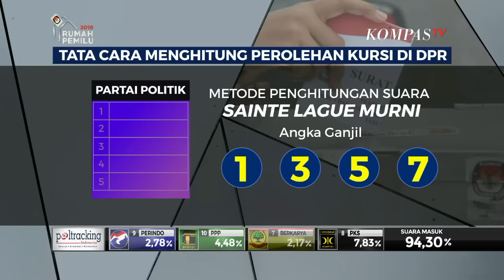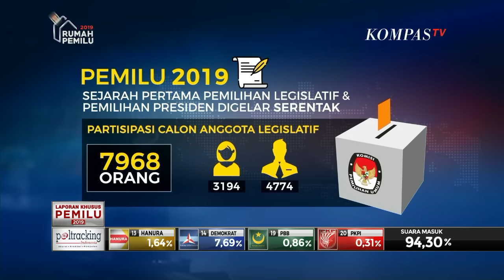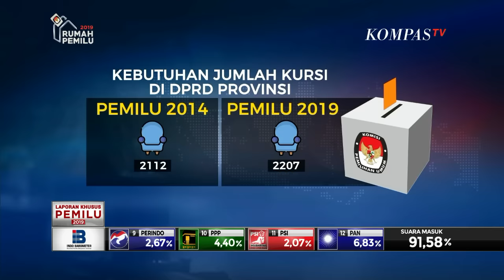Masih Bingung Cara Hitung Perolehan Kursi di DPR? Simak Video Ini …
Pemilu kali ini akan menggunakan teknik Sainte Lague untuk menghitung suara.

Dalam UU nomor 7 tahun 2017 tentang pemilu menyebutkan bahwa partai politik harus memenuhi ambang batas parlemen sebanyak 4% dari jumlah suara.

Sesudah partai memenuhi ambang batas parlemen langkah selanjutnya adalah menggunakan metode Sainte Lague untuk mengkonversi suara menjadi kursi di DPR.